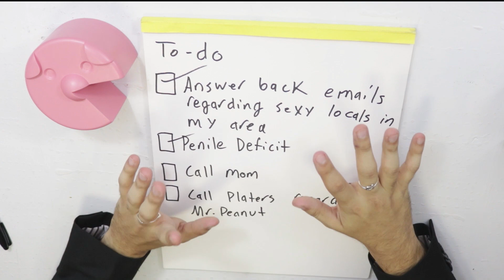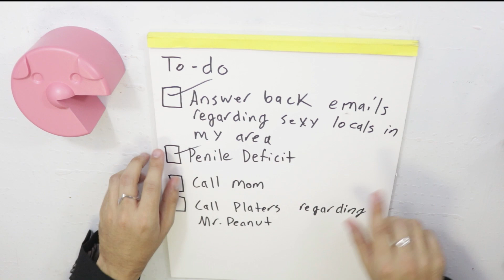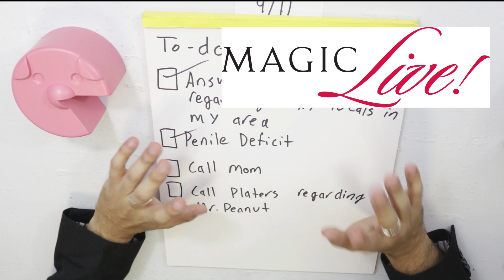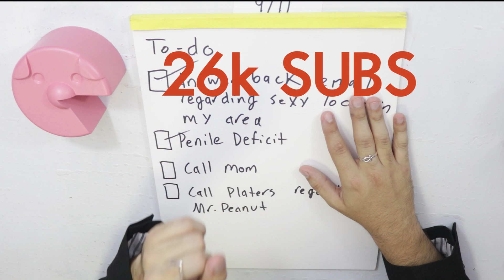PIGALERT MAGIC LIVE? MAGICIAN REACTION CHANNELS? ELLUSIONIST REVIEW! KIDS LOSING MAGIC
saku77
Mark Seelhammer
Rich Korona
Martien Brouwer
Alban Tardif
Eric chavers
Charlie Phillips
Joakim Amundsen
Vladimir Luss
Julius Moroz
senna reid
Ryuk
Simon Matteson
Rasmus BÃ¸gh Poulsen
Dempse Sbaiz
James Marchlinski
Sebastian C.
August Heegaard
Brian Connor
Troy Smith
Chrisp
TS
Eneko
TheMasterBlint
TradCafe
Ross Montgomery
IMPROVER
Brian Skupien
Miguel Ramirez
Lucas Oliveira
Adam Robson
Tai Johnson
Vernon
Billy Hadlow
Matt Cooper
Sebastian Kedra
Hekili Thunder
Mari Mattia
Sonami
Nicholas Ting
Steven Murray
Akram
David C Vincent
Gavin Wong
Teodor Claudiu-Robert
Alejandro Moran
Roydon Elliot
Ethan Brandsma
Joaquin Almada
Quinton Yoshioska
Itamar Ohad
Mynawonebidness
Grant Owens
Gian Andrea Spinozzi
Braydon Nelson
James Gallager
Vishnia Vishnia
Jarrad Green
Eduard Pervakov
Antonio Morgado
Joshua Jackson
Walnut
Call Me Rev
Garrick Brown
Carlos de Jesus Lira Vela
Oliver Cooke-Welling
Lee Yah
Sagit Bolat
Steven Zidarch
God of Cows